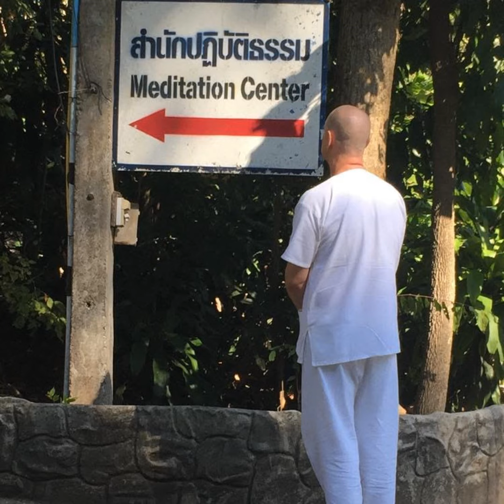Ep. 397 - (Group Learning Program) - Guided Loving-kindness Meditation and Student Discussion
(Group Learning Program) - Guided Loving-kindness Meditation and Student Discussion

Loving-kindness Meditation was the second most primary form of meditation employed by The Buddha to attain Enlightenment. There are many aspects of The Path to Enlightenment that one would need to learn and practice with guidance from a Teacher, however, Loving-kindness Meditation should be among the top priorities for any Practitioner aspiring to attain Enlightenment.

The goal of Loving-kindness Meditation is to eliminate anger, hatred, ill will, resentment, negative self talk, and other discontent feelings associated with the unEnlightened mind.

In this Interactive Learning Session, David will guide you in a Loving-kindness Meditation session and will accept questions from Students to help you develop your meditation practice and progress forward on The Path to Enlightenment.